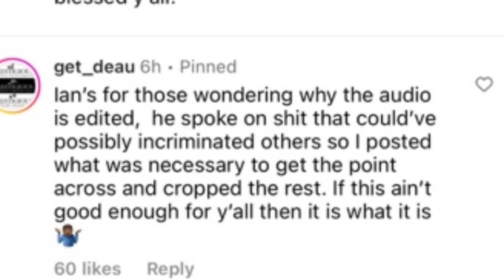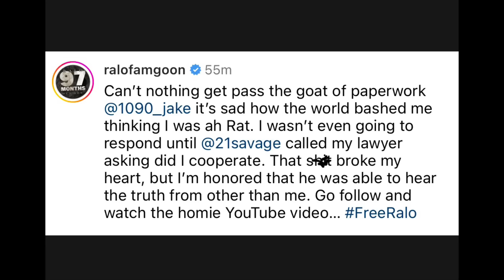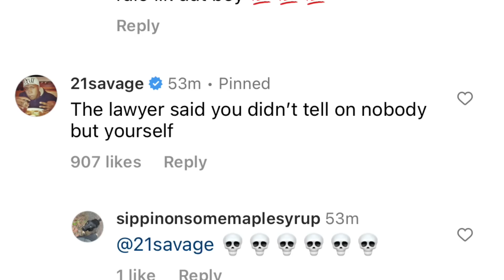Ralo REVEALS 21 Savage BROKE HIS HEART For CALLING His Lawyer & Asking If He SNITCHED “THAT SH!T..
Ralo Calls from Prison to reveal the audio is edited & moved around & then calls his codefendant in his weed case to confirm that he didn’t snitch & offered him to take the charge for him. Ralo reveals thatb21 savage called his lawyer & asked if he snitched